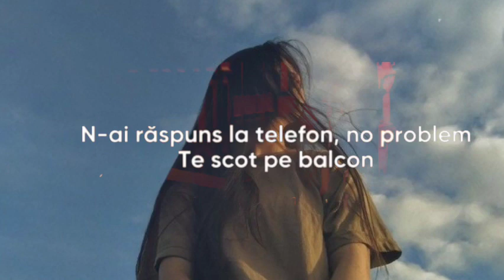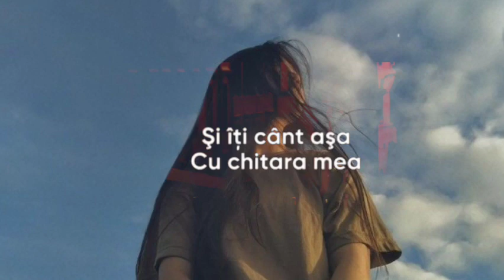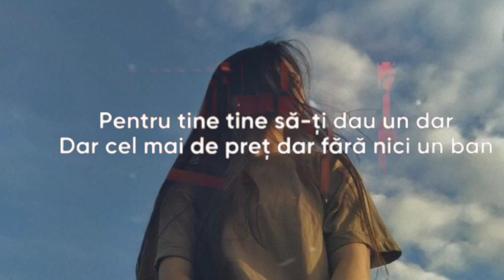Zile Zile Eu Alerg Hindi Song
⚠️edition by relaxing reverbs, the song IS NOT MY PROPERTY⚠️

I do not try to infringe upon artists' copyrighted music. If you are the artist of either a track or piece of artwork that has a problem against one of my uploads, please feel free to contact me at  and I will.

This Following Audio/Video is Strictly meant for Promotional and Entertainment Purpose.We Do not Wish to make any Commercial Use of this & Intended to Showcase the Creativity Of the Artist Involved.